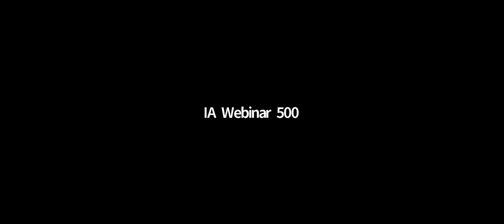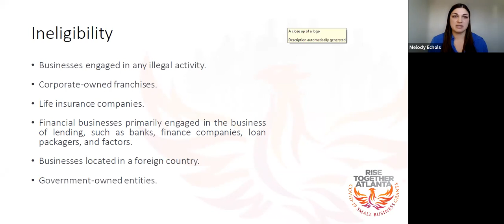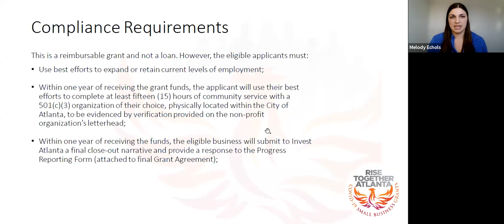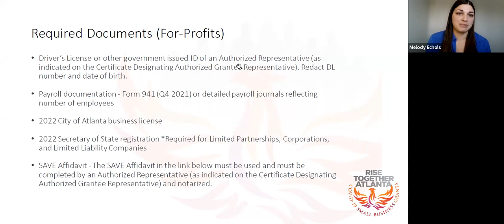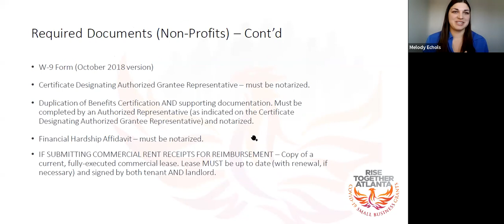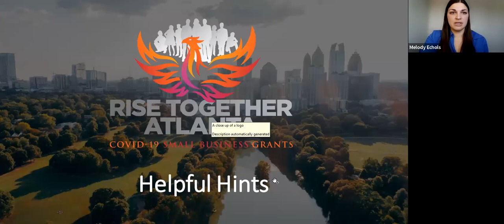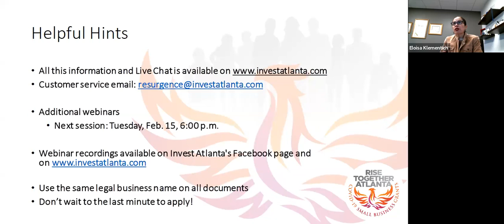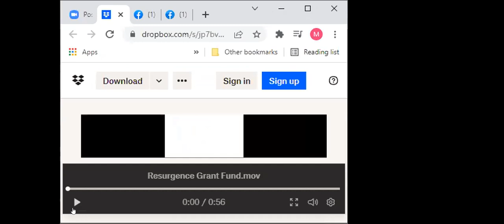Resurgence Grant Fund Relaunch Presentation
Join IA staff as they present on the relaunched Resurgence Grant Fund for city of Atlanta small businesses and nonprofits.